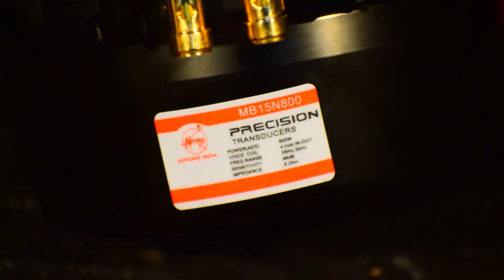AERONS MB15N800 15" Neo Magnet Speaker, 800w with 4" VC (audio in Hindi)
AERONS MB15N800 15" Neo Magnet Speaker, 800w with 4" VC

Nominal impedance: 8 Ohm
Voice Coil Diameter: 4"(100mm)
Voice Coil Material: Copper
Basket: Cast Aluminum
Power capacity: 800 W
Sensitivity(1W/1m): 96.2 dB
Frequency range: 35-2000 Hz
Voice Coil Former Design 24.3 mm
Magnet gap depth: 12 mm
Effect. diaphragm diameter D 330 mm

Fs: 36 Hz
Qms: 4.16
Qes: 0.23
Qts: 0.22
Le: 1.3 mH
BL: 27 Tesla m
Cms: 0.13 mm/N
Mms: 145.5 gr
Vas: 137.2 l
Re: 5.2 Ohm
Sd: 0.0856 m²
Xmax: ±6.15 mm

NEW DELHI-110028
INDIA